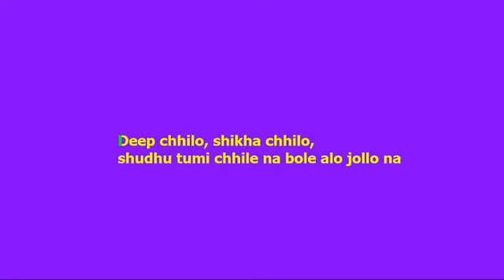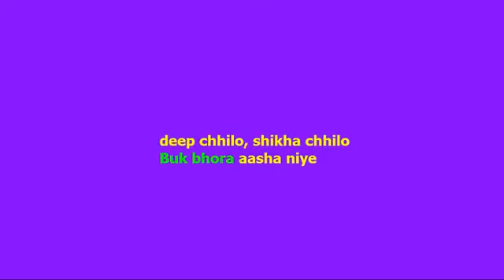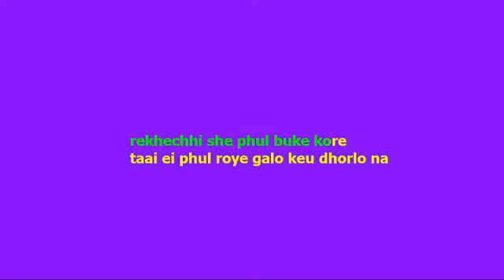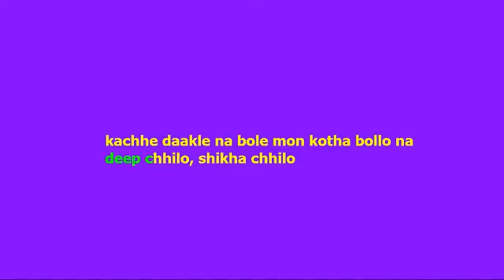Deep chilo shikha chilo karaoke